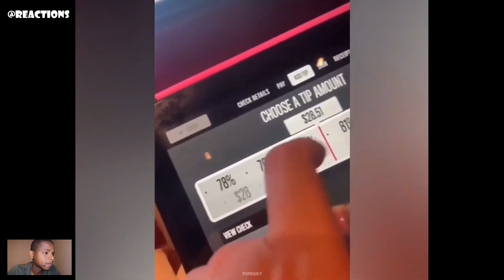Did She Just?? Best Funny & Fails Of The Year - Instant Regret - Compilation | Fail Army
Funny Memes - Instant Regrets - Instagram Fails - Fun Fails - You laugh you lose your balls - Best Fails - YOU LAUGH YOU LOSE - Instant Regret Compilation - Instant Regret - Fails Compilation - Instant Karma. Very funny Videos - Funny Compilation - Fail Army - FAILARMY - Laugh Instantly.